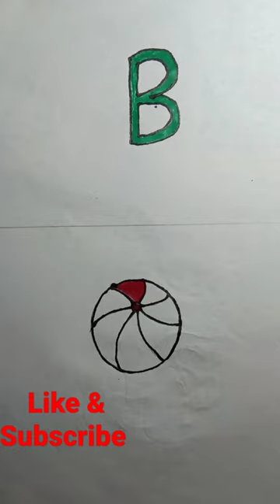B for Ball drawing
B for Ball art
B for drawing